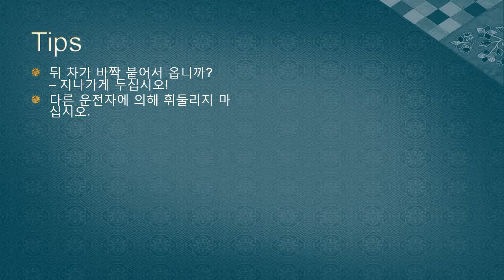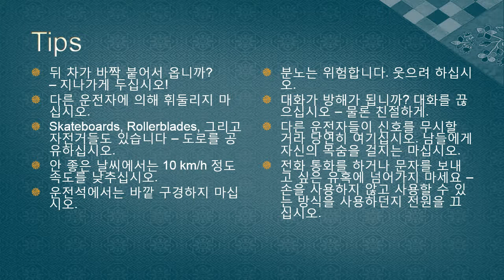Praiseloan (주)찬호론대부 The War Amps 6-4 Tips (PPT)